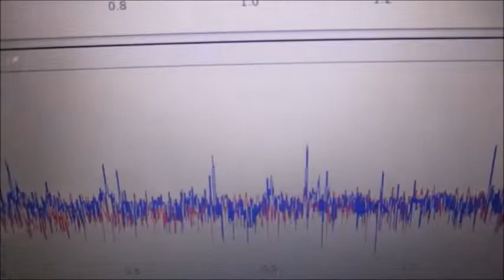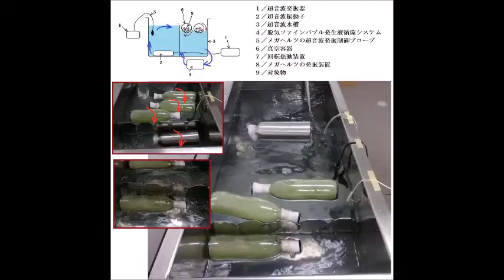非線形現象制御技術による、ナノレベルの超音波攪拌実験（超音波システム研究所）